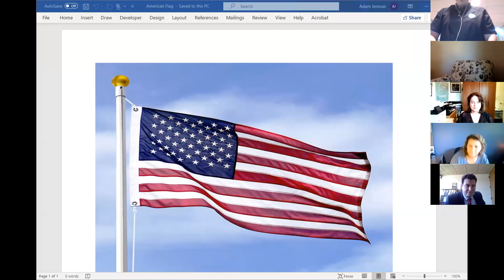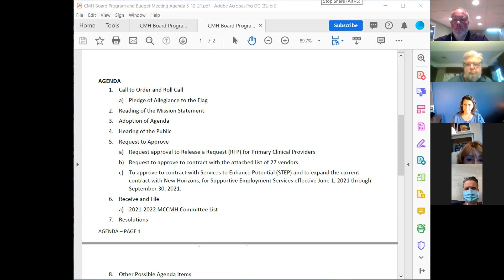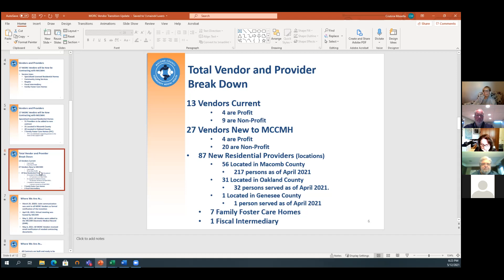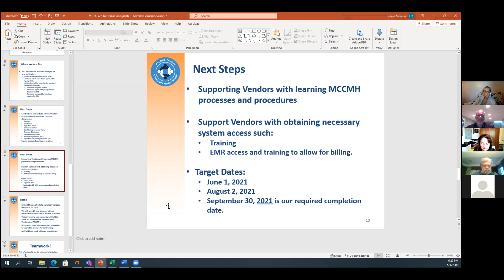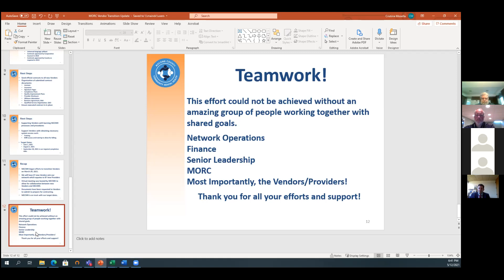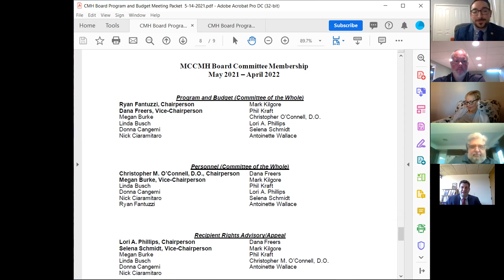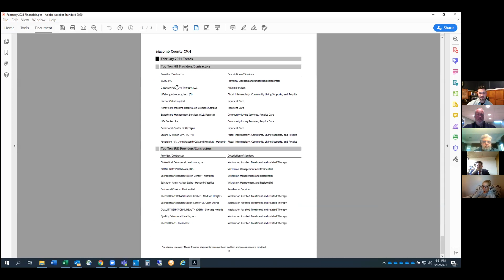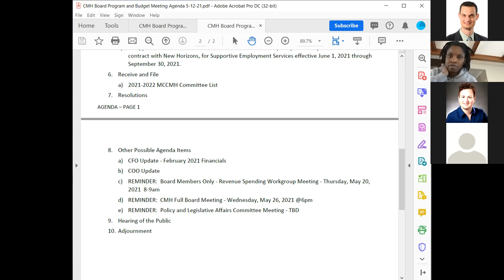5-12-2021 CMH Program and Budget